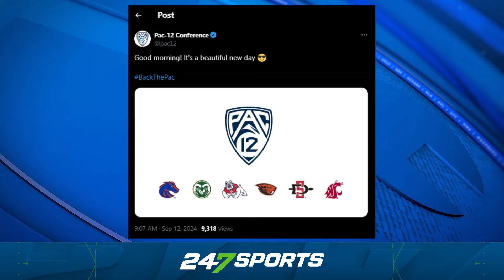PAC-12 Adds Boise State, Fresno State, San Diego State, and Colorado State | BREAKING NEWS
The PAC-12 has added four new teams in an effort to save the conference. The PAC-12 has added Boise State, Fresno State, San Diego State, and Colorado State. CBS Sports college football insider Dennis Dodd breaks down the news of the latest conference realignment.